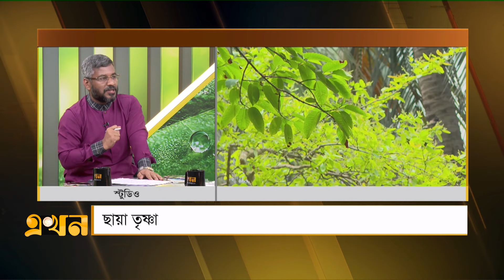ছায়া তৃষ্ণা | Apnar Songe | আপনার সঙ্গে | Ekhon TV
আপনার সঙ্গে

বিষয়: ছায়া তৃষ্ণা

অতিথি:
অধ্যাপক ড. আহমদ কামরুজ্জমান মজুমদার,
পরিরেশবিজ্ঞানী ও চেয়ারম্যান, ক্যাপস

প্রধান নির্বাহী কর্মকর্তা, ঢাকা দক্ষিণ সিটি করপোরেশন

সঞ্চালক: মাহমুদ রাকিব

Our Office Address:
EKHON TV
City Park Lane
19, Hatkhola Road, Wari
Dhaka-1203
Bangladesh